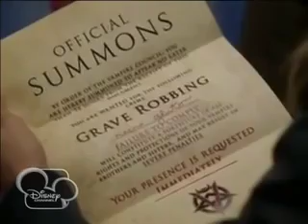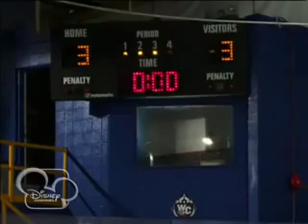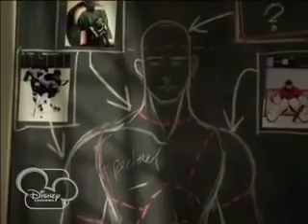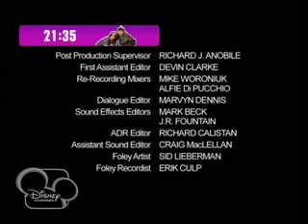BONA MEA E UN VAMPIR ep 18 in romana